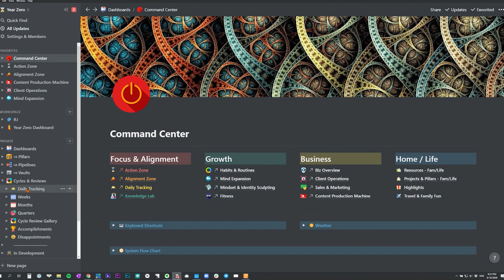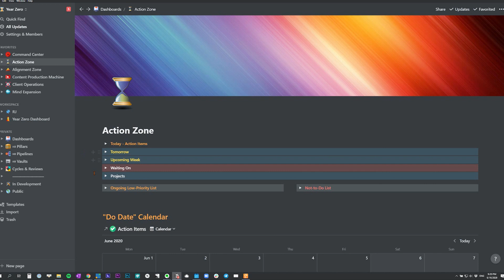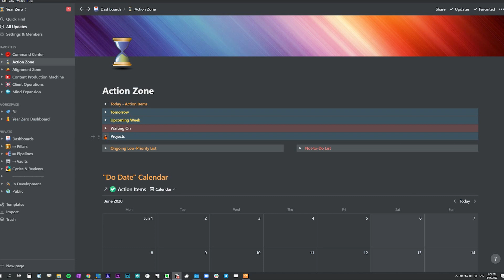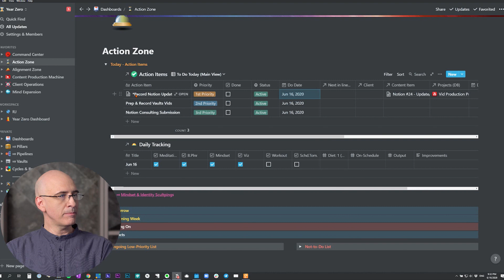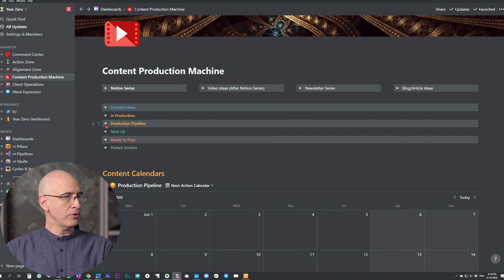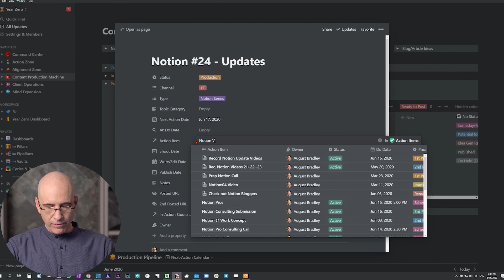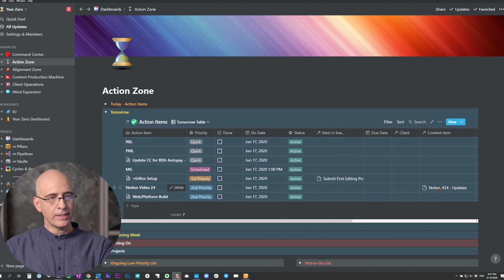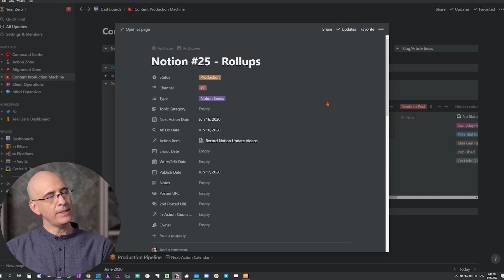Notion System Updates + Task-to-Content Coordinated Sync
In this video, I share some recent organizational updates to my Notion System and expand on the previous Content Creation video demonstrating how I coordinate tasks in my Action Items Database with content in my Production Pipeline Database.